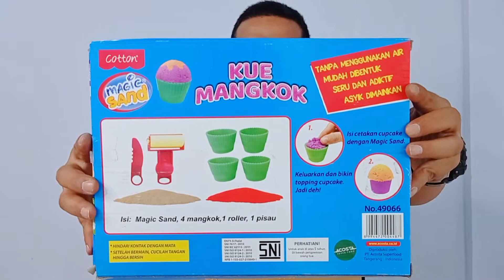Mainan pasir ajaib kue mangkok - mainan pasir ajaib - mainan pasir anak - mainan pasir anak-anak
mainan pasir-pasiran
mainan pasir
mainan pasir anak-anak
mainan pasir-pasir
mainan pasir ajaib kue mangkok